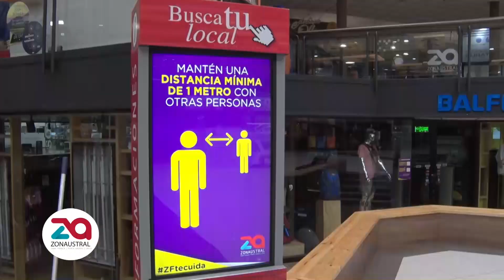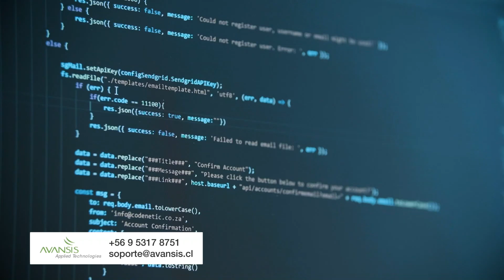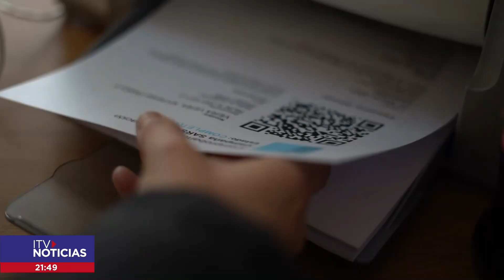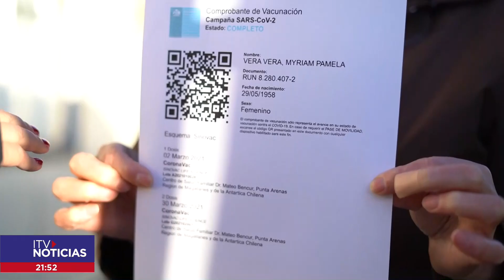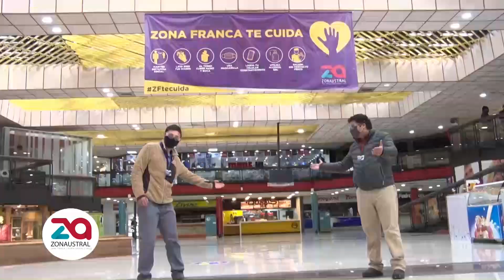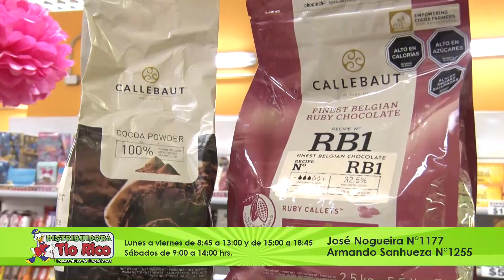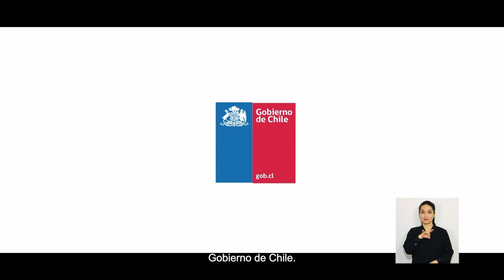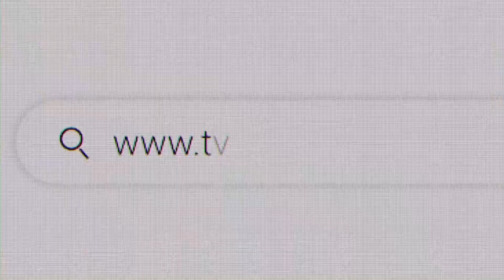ITV NOTICIAS CENTRAL 05 JUNIO 2021